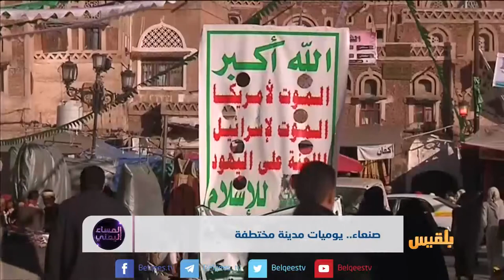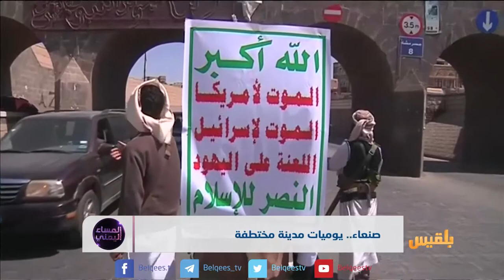صنعاء .. يوميات مدينة مختطفة | تقرير منصور النقاش